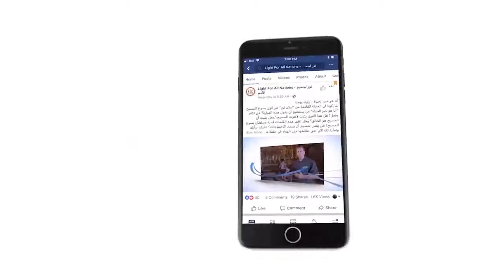456 ماذا يعني عدم تصديق الله عند الله شخصياً؟